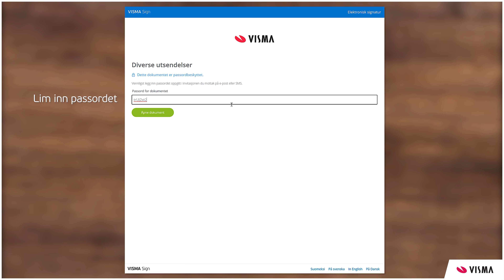Hvordan signere dokumenter | Visma Sign